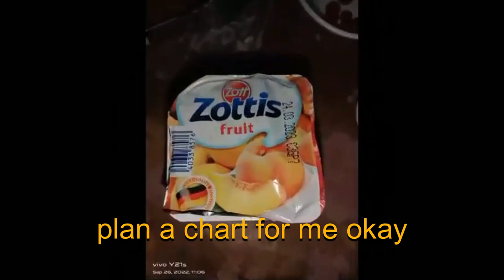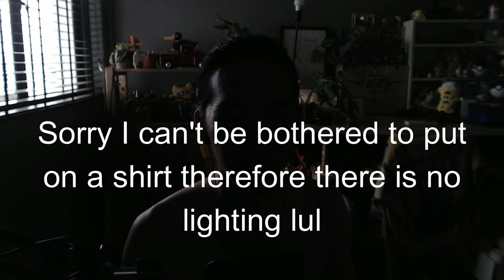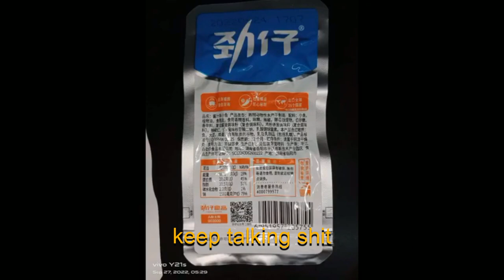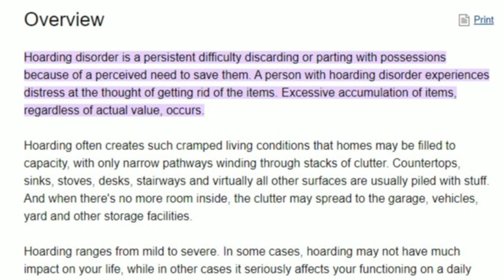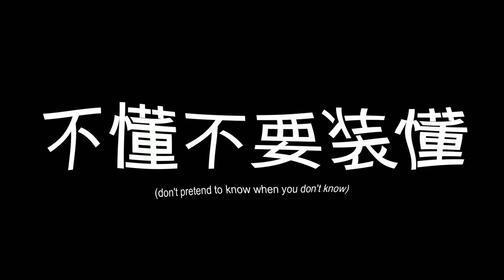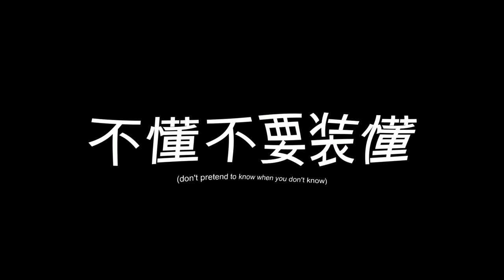Kurt Tay misunderstands what ESSENTIAL SPENDING means.